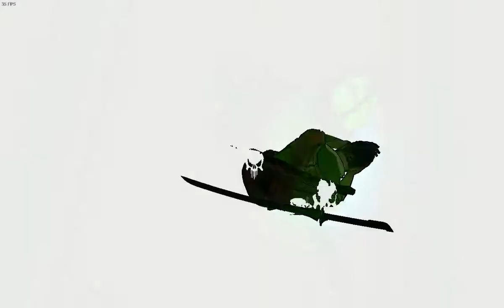Let's Play Escaped Dead Island #0013 Neue Waffe von einen Freund den wir nicht Kennen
Hi und Willkommen ihr glaubt nicht wo wir sind sieht es selbst Viel Spaß